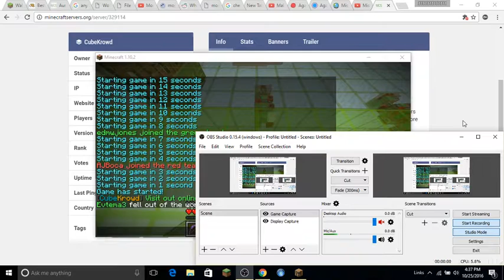finnally a working missile wars server